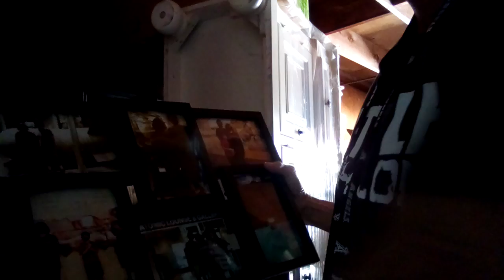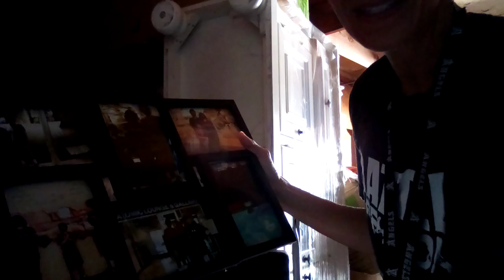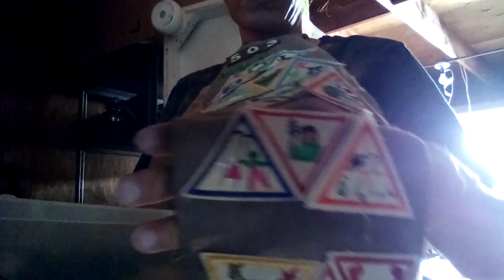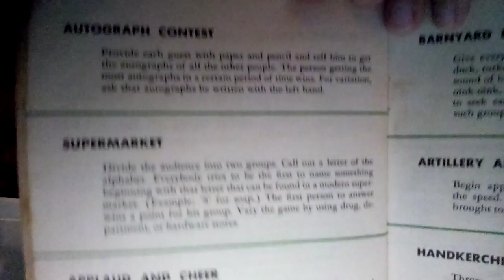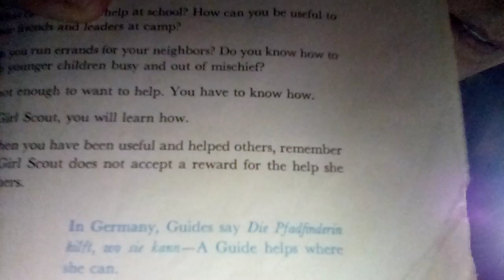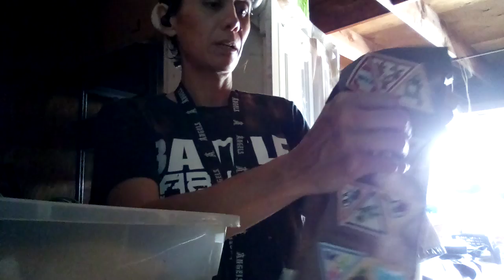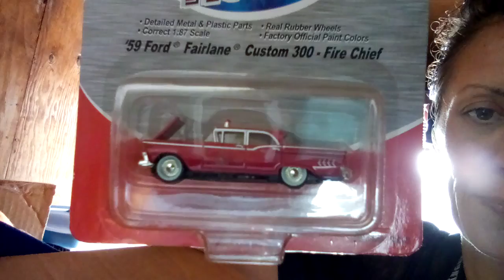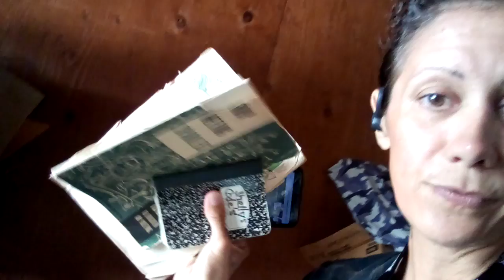I never had to change my faith in my ancestors. there's a special place for me with the ancestors🤡🌎🍿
edit later